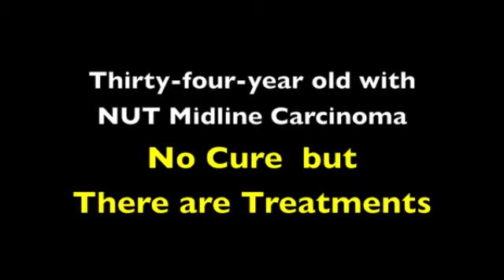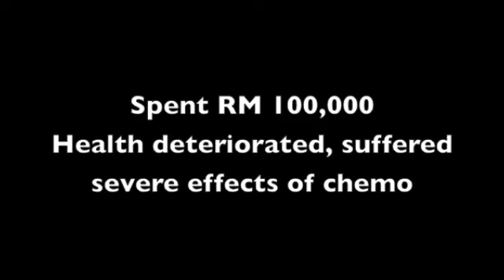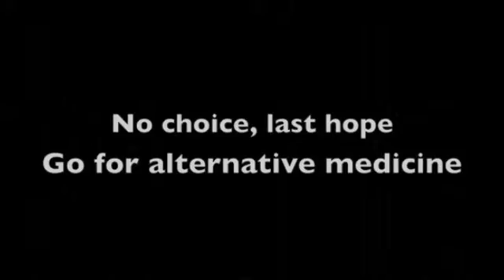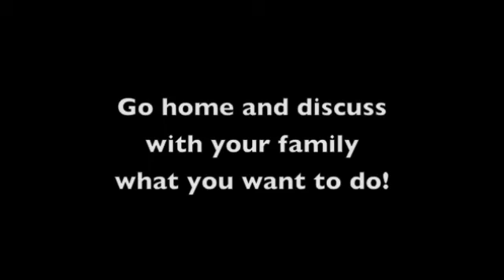34 year old with NUT Midline Carcinoma Pt 1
34 year old with NUT Midline Carcinoma Pt 1